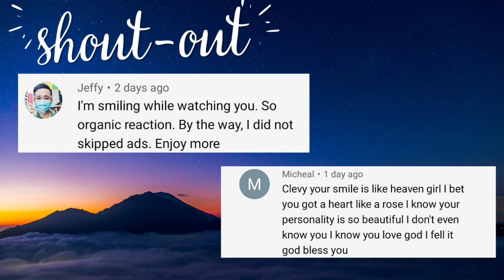'Heal the World' by Dimash Qudaibergen, P.Domingo Jr., E.Miklósa, E.Nechayeva, P.Čulič, A.Anisovych